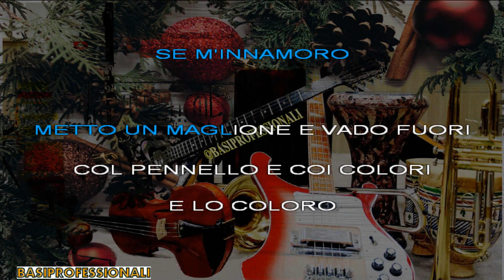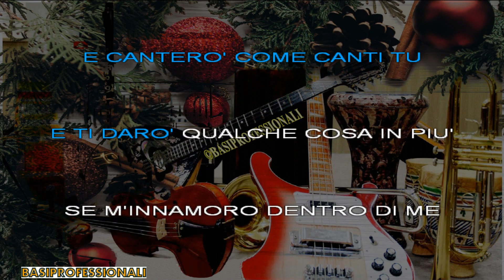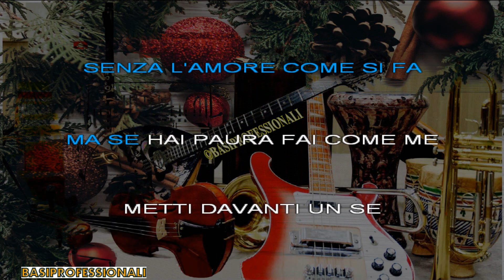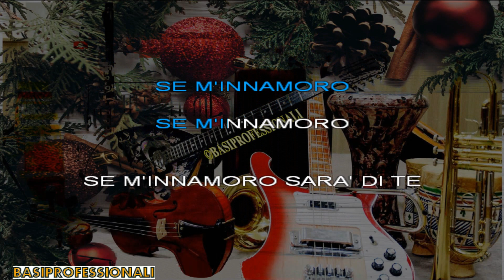RICCHI E POVERI★SE M'INNAMORO★KARAOKE(NEW VERSION)